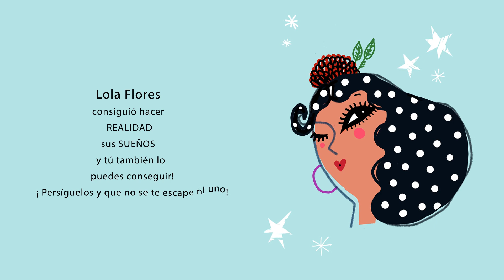Booktrailer: 'Lola Flores, ¿cómo me las maravillaría yo?'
Un libro de Susana Subirana / Almudena Navarro
¿Cómo me las maravillaría yo? es un paseo poético y colorista por la vida de Lola Flores; primera protagonista de la colección «Flamencas Fantásticas», dedicada a mujeres en la historia del flamenco.
Podrás conocer sus aventuras a través de rimas divertidas, colores brillantes, juegos y ejercicios didácticos.
¡Lola Flores consiguió hacer realidad sus sueños y tú también lo puedes conseguir!
¡Persíguelos y que no se te escape ni uno!